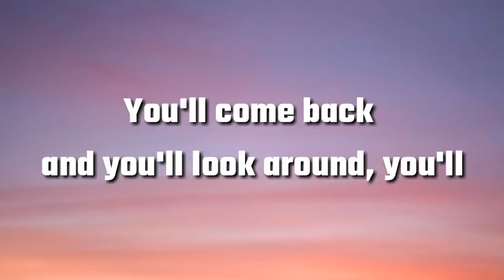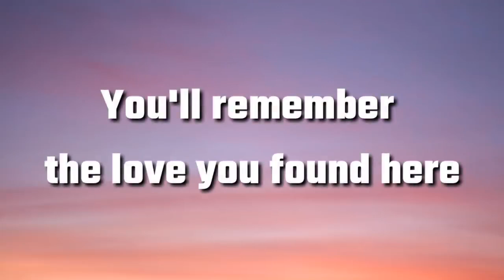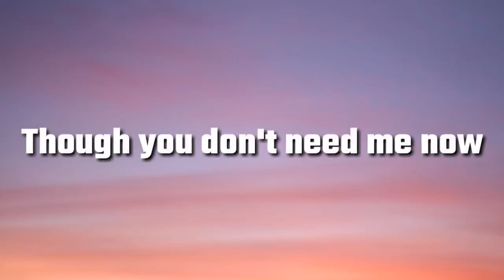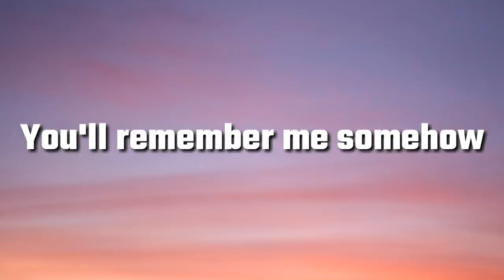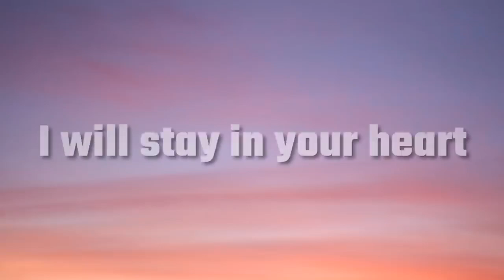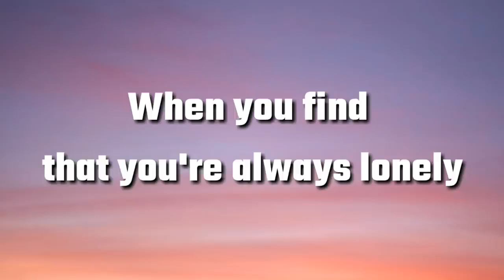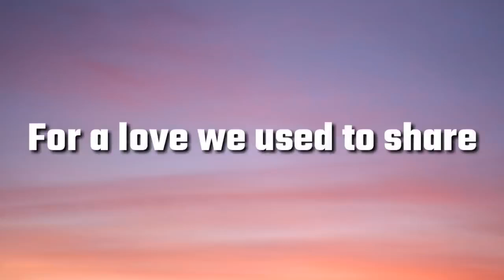ONE DAY IN YOUR LIFE BY MICHAEL JACKSON W/ LYRICS